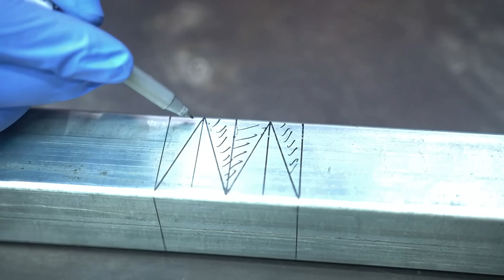Top 4 Ideas for metalwork | Useful invention during lock down stay home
- Woodworking tool
- hand tool
- DIY tool
- life hack
- homemade  tools
- Genius idea
- metal works
- experiment
- diy idea
-inventions etc
Our Video is made who are not able to by tools you can try to make by yourself only if you are experienced and know how to use the hand tools.
And if your trying to make any of the tools make sure to wear a safety gear and it will be on your own risk.

*Be Creative:- @be_creative_do_something
*Video Creative:-@shailendra_patel